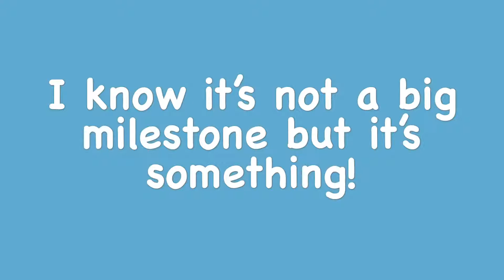50 Subs!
Thank you guys, you are legends!